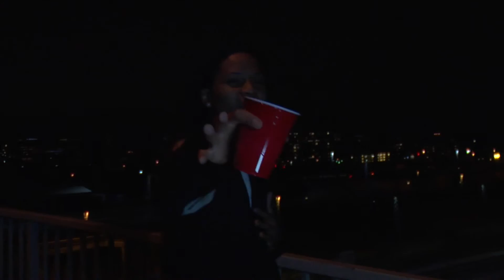FPG - Tago Jones